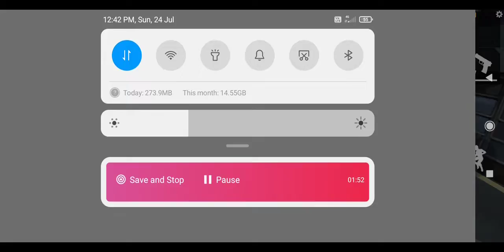hallo for my family kgg garnet please sports me